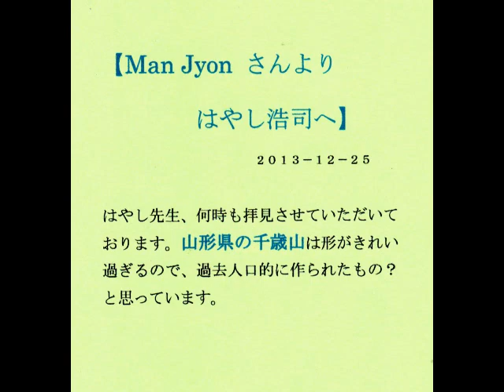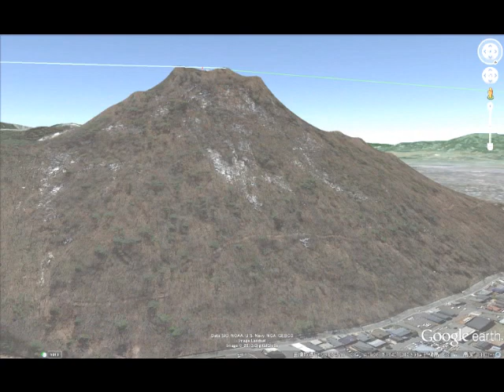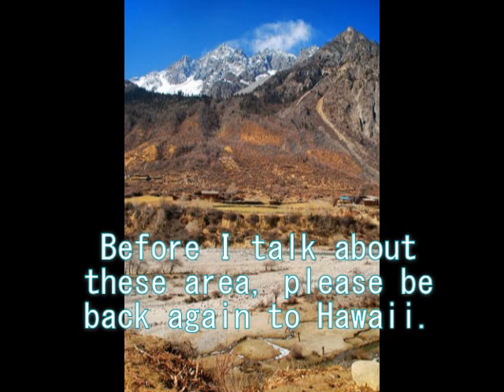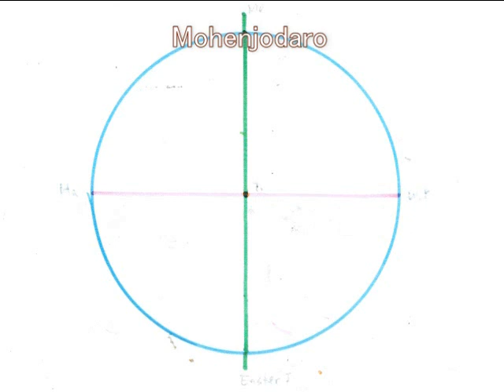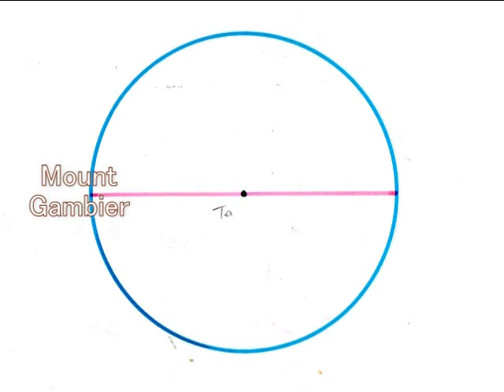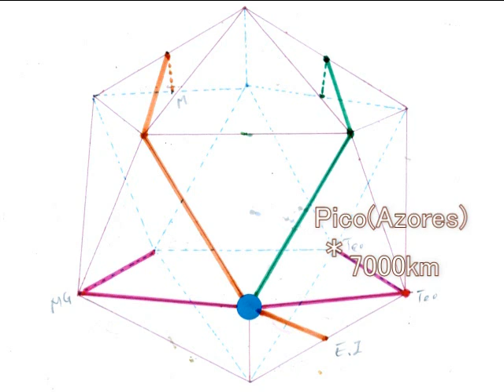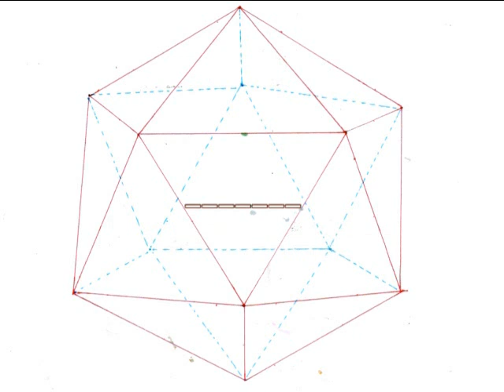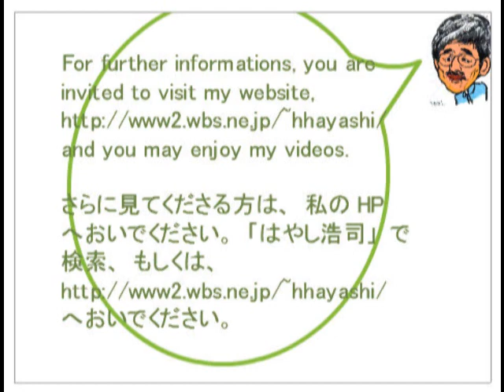611E Chitose yama and Toomizuka Mound, that shows Aliens' Base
６１１
Mystery of Chitose-yama and Toomizuka Mound in Tohoku, Japan. These two are located between Hawaii and Tibet, both of which are very important major spot for Aliens, I am sure. Then you may ask me, "Why Hawaii?" or "Why Tibet?". This is the story about it.

山形市の千歳山と宮城県の遠見塚古墳。この２つは、深く関係し、東はハワイ、西はチベットへとつながっています。なぜハワイなのか、なぜチベットなのか。それはこのビデオをご覧いただければ、わかっていただけます。

Man Jyonさん、情報提供、ありがとうございました。

If you wish to know about the secret about Hawaii, please watch this Video.

アイデア、セオリーの無断、転用、転載、盗用、流用は、禁止です。
２０１３年１２月２４日現在、どなたにも許可していません。
No one has been allowed to use my ideas in this video without my permission and names on Dec. 26th. 2013.

Dec.26th, 2013

はやし浩司
Hiroshi Hayashi